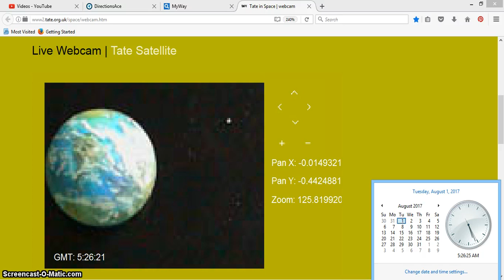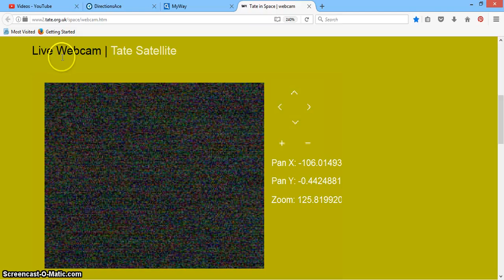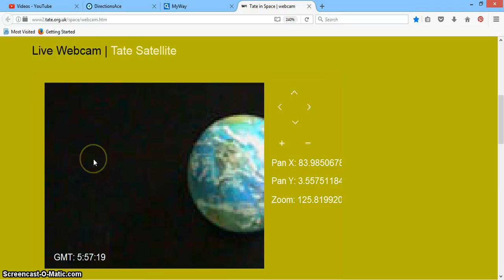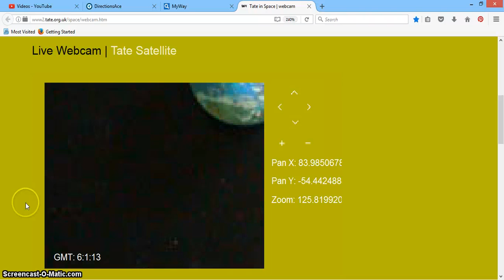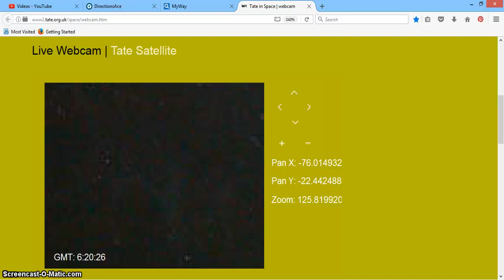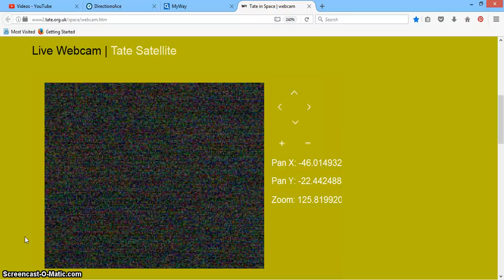Tate 8 1 17 IT'S GETTING PRETTY CROWDED OUT THERE!!!!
The Tate Satellite was launched on June 6th 2002. It is currently orbiting at an orbital velocity of 7.67 km/sec approximately 400km from earth in a polar to polar low earth orbit. The satellite orbits earth every 92.56 mins and traverses the entire globe in the course of 15.56 orbits - 24 hours - 1 day.

Tate Satellite is a pilot programme taking place as part of the research and development into the new Tate. Whilst it is not envisaged that Tate in Space will stay within a singular orbit of earth a pilot satellite programme was seen as essential for the development of instruments and new technologies for the Tate in Space gallery.

The satellite consists of a combination of highly polished (lightweight) metal alloy and photo-voltaic (solar) panels. The polished surface increases its reflectivity and therefore its visibility from earth (depending on the relative poisition of the sun).

Tate in Space Webcam
Live Webcam | Tate Satellite

This webcam is located on the current Tate Satellite in orbit.

It is sending images to your browser live, in realtime.

This powerful wide angle webcam developed in collaboration with University College London enables a broad viewing range. Currently the webcam is focussed on our own planet, earth. You may take control of the webcam using the pan and zoom controls above.

The webcam takes a still every 30 seconds which is then sent to the server. Depending on network traffic the webcam image on your browser should update at approximately 30 second intervals. (if after 40 seconds the image has not refreshed then please press the refresh or reload button on your browser toolbar). It takes a minimum of 20 seconds for the camera to respond to your instructions, and it may take up to a minute for you to see the resulting pan, or zoom.

The camera receives instructions from all viewers collectively. The resulting pan and zoom takes into account all instructions received. If more than one viewer sends an instruction simultaneously the instructions will be queued. This custom camera technology is still in development so on occasion you may get glitching.

The satellite is orbiting at approx 400km from earth in a polar to polar orbit. The satellite orbits earth every 92.56 mins. It has been engineered to cover the globe in 15.56 orbits - 1 day. For more information on when the satellite might be visible from where you are click here.

Information can be transmitted almost instantaneously to a ground station via telemetry. The live webcam works in this way, with webcam instructions sent via the internet to the ground station and from there to the Satellite. Images from the webcam are in turn sent to the ground station and from there via the internet to your web browser.